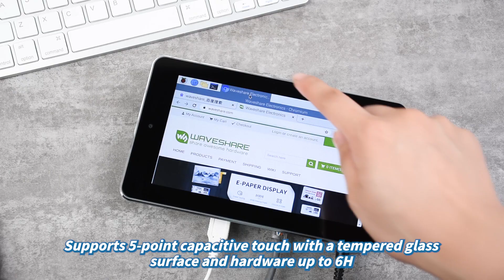Waveshare 7inch Touch Screen All-In-One Kit Designed For Raspberry Pi CM4, 5MP Camera, Aluminum Case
5-Points Capacitive Touch; Supports POE power supply and 7~36V DC power supply, Onboard four-way USB2.0, 7-inch touch screen, etc., the all-in-one kit is convenient for using.